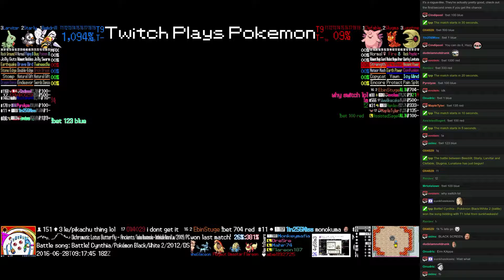Twitch Plays Pokémon Battle Revolution - Match #47665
Match #47665 [Blue: Beedrill, Starly, Larvitar] vs [Red: Clefable, Slugma, Lunatone]